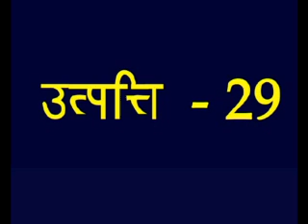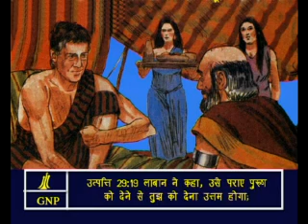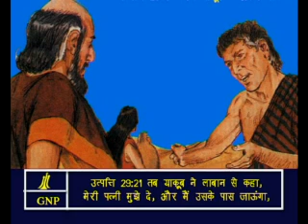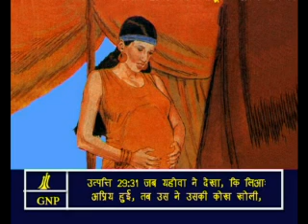Genesis -29 Hindi Picture Bible